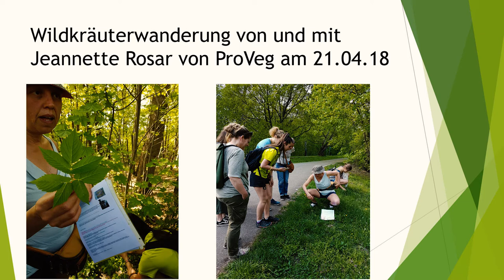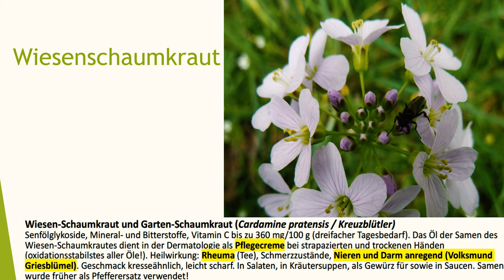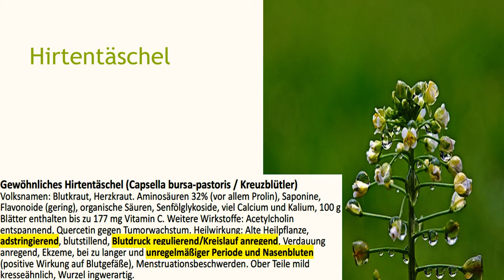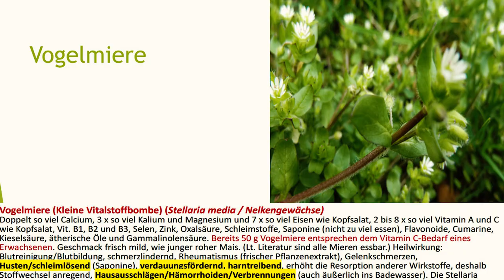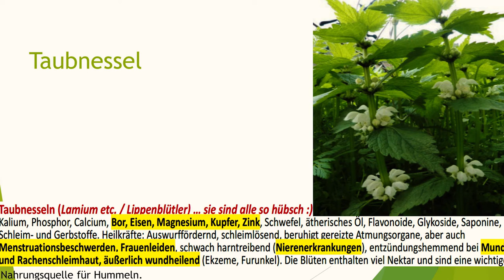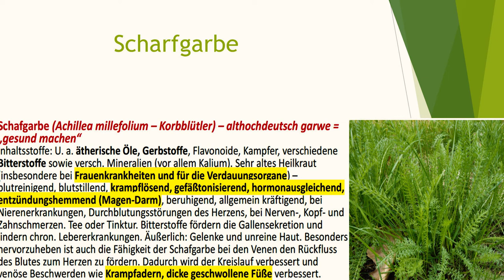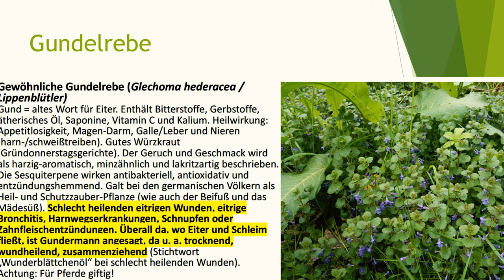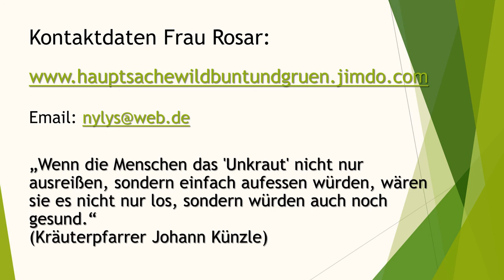Wildkräuter. Vital- und nährstoffreich (#5 Gesund und schlank statt dick und krank)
Ich habe am 21.04.18 eine Wildkräuterwanderung mit Frau Jeannette Rosar von ProVeg teilgenommen und stelle hier die 13 wichtigsten vor, die wir dabei finden konnten.

Willst Du auch endlich schlank werden? Deine gesundheitlichen Probleme in den Griff bekommen oder gar komplett loswerden?
In meinen Coachings zeige ich Dir den Weg, der individuell auf Dich zugeschnitten ist, damit auch du ein gesundes  und schlankeres Leben führen kannst.

Hier geht es zu meiner kostenlosen Abnehmgruppe:
Gaby Schlegel - endlich abnehmen - Aktivgruppe

Ich helfe Dir dabei, Dein Wunschgewicht zu erreichen!

Meine besten Küchengeräte und Produkte, die ich nutze:

Mein Destilliergerät:

Meine Körperanalysewaage mit Bluetooth und App:

Mein Hochleistungsmixer mit Zubehör:

Von diesem Vitamin C Präparat nehme ich täglich 2 bis 3 Kapseln zu mir

Hier kannst Du das Buch über Vitamin D bestellen:
Gesund in 7 Tagen, Dr. Raimund von Helden:

Meine Vitamin A Kapseln:

Meine Vitamin D Tropfen:

Sonnencreme (wenn es doch mal sein muss)
Daylong Sonnengel:

Aloe Vera Gel: